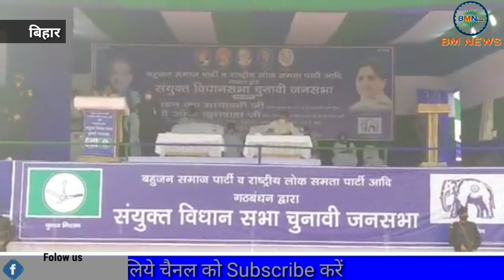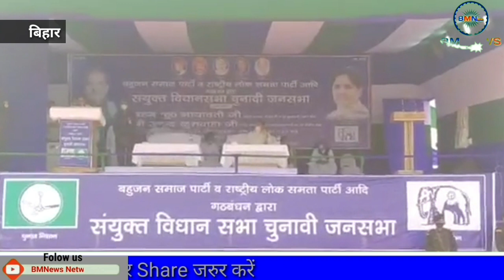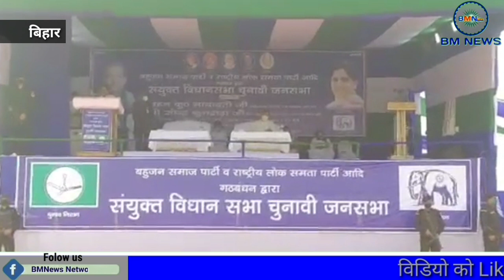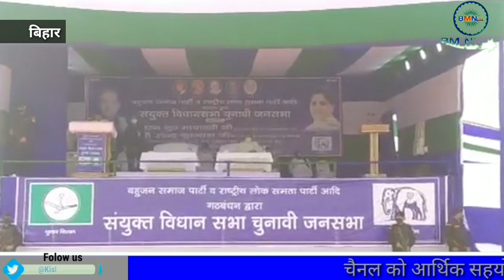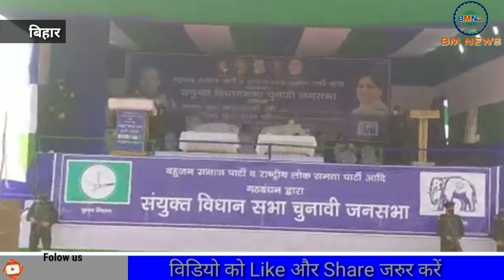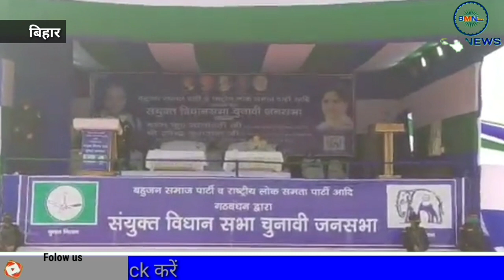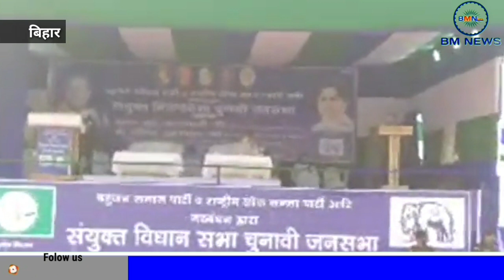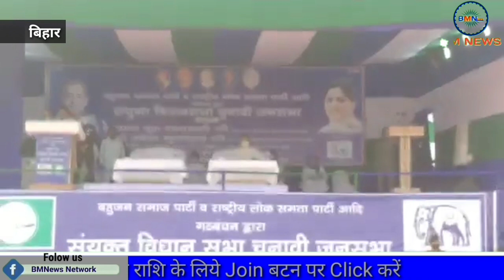बिहार: भभुआ विधानसभा से बसपा सुप्रीमो मायावती का संबोधन।